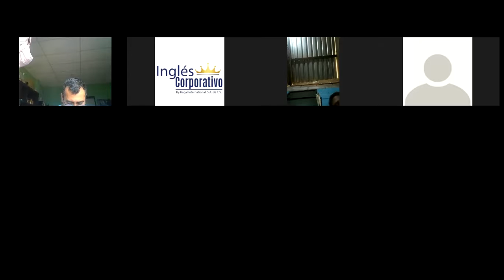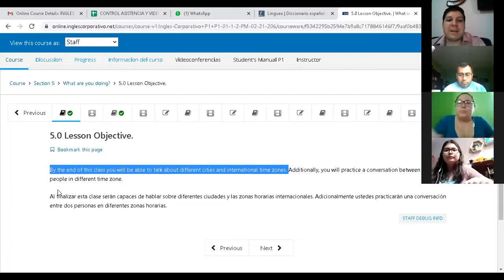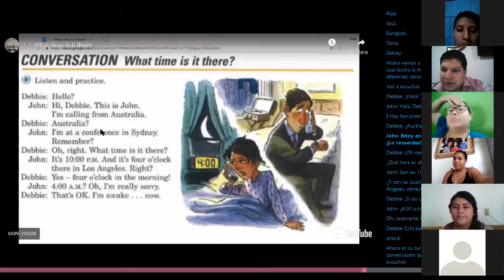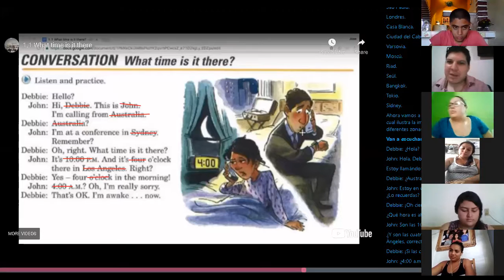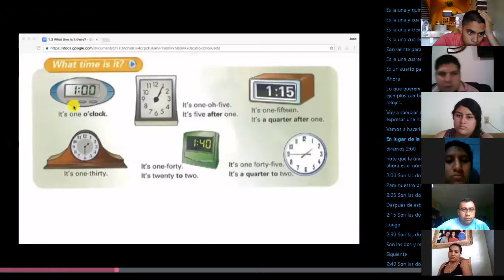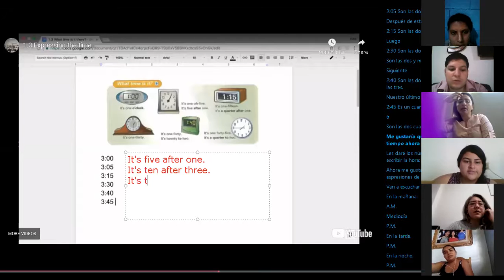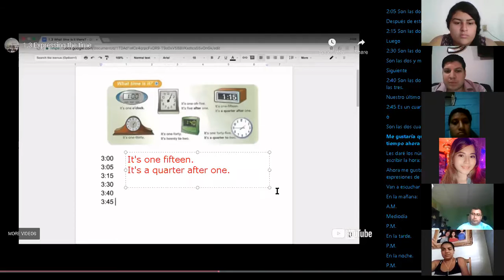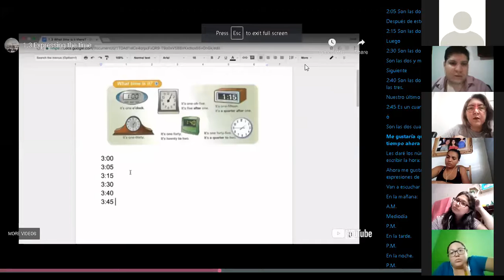Ingles Corporativo-What time is it. Day 13.